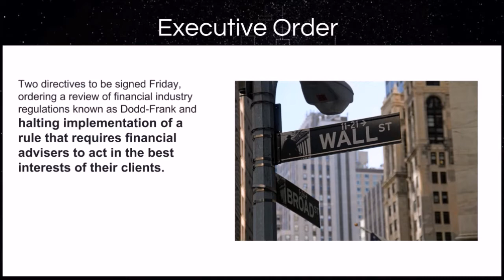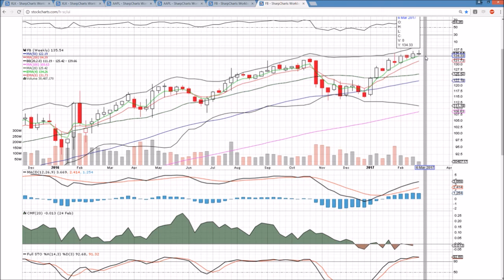XLK FB AAPL Technical Analysis Chart 2/28/2017 by ChartGuys.com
XLK FB AAPL Technical Analysis Chart for 2/28/2017